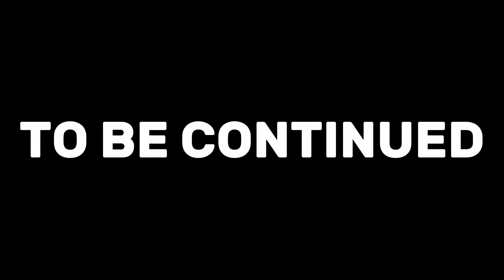FNaF Plush: Below the Surface…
After recently learning that fredbear is back, Golden Freddy sends the glamrock animatronics to the basement to investigate…

Fnaf
fnaf 1
fnaf 2
fnaf 3
fnaf 4
fnaf 5
fnaf sister location
fnaf 6
fnaf Pizzaria simulator
fnaf 7
fnaf ucn
fnaf ultimate custom night
fnaf 8
fnaf vr
fnaf help wanted
fnaf vr help wanted
fnaf 9
fnaf sb
fnaf security breach
fnaf edit
fnaf ar
fnaf plush
fnaf movie
fnaf movie trailer
fnaf ruin
fnaf security breach ruin
fnaf ruin dlc
fnaf security breach ruin dlc
fnaf dlc
fnaf security breach dlc
Freddy fazbear
foxy
chica
Bonnie
Toy chica
Toy Freddy
Toy Bonnie
System error Bonnie
System error toy Bonnie
Mangle
Puppet
Balloon boy
Springtrap